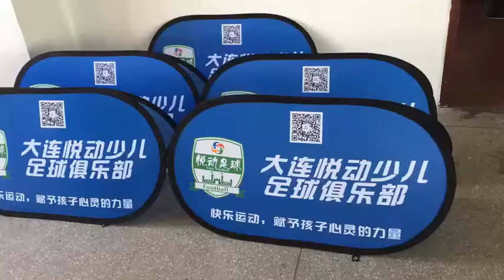free shipping pop up A frame banners kit-L (110x260cm)